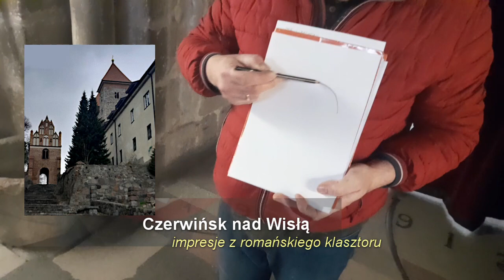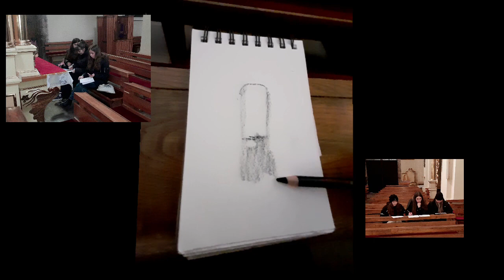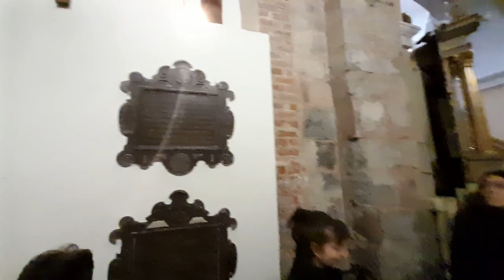historia sztuki- Czerwińsk nad Wisłą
gawędy o opactwie romańskim w Czerwińsku, o templariuszach i ich ukrytym skarbie, o unikatowych freskach i jak rysuję ołtarz barokowy